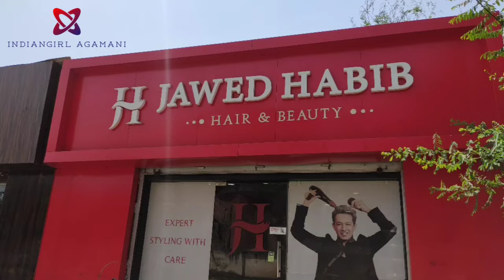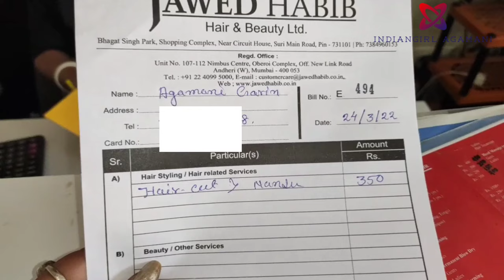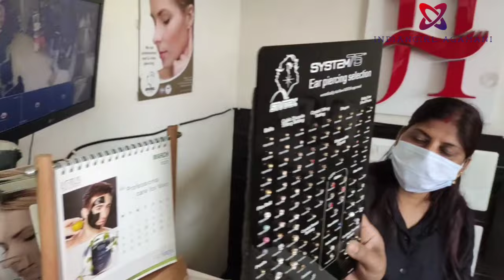Jawed Habib All Price details |Hair cut & spa honest review| Jawed Habib Hair & Beauty Full details.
Shared route
From Suri Bus Stand to JAWED HABIB via SH6 and Suri Main Rd.

5 min (1.7 km)
5 min in current traffic

1. Head northwest on SH6
2. Slight right onto Suri Main Rd
3. Arrive at location: JAWED HABIB

Jawed Habib Hair expert Mr.Nandu